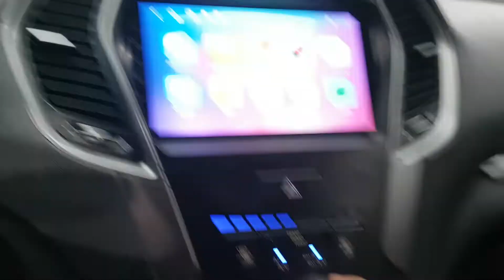2015 SANTAFE FU420896